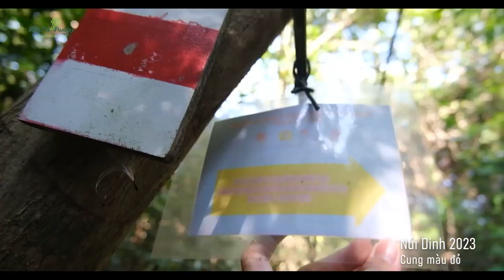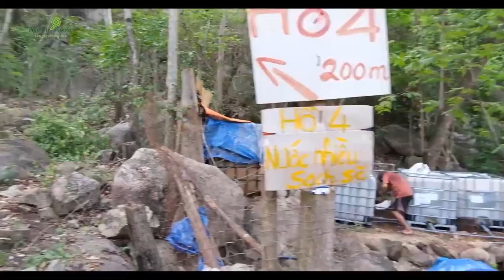Núi Dinh Vũng Tàu Trekking | Dinh Mountain Vung Tau Trekking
Núi Dinh nằm ở huyện Châu Thành . Núi Dinh có tên gọi bắt nguồn từ cuộc điều binh của trưởng cơ Yên Thành Hầu từ tỉnh Phú Yên về Bà Rịa Vũng Tàu, khi binh lính đóng quân trên triền núi xây dựng nên một dinh trại để Yên Thành Hầu làm việc và chỉ huy. Từ đó ngọn núi có tên là Núi Dinh.

TUYỂN DỤNG VỆ SINH TẠP VỤ Anh Trí  : 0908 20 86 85